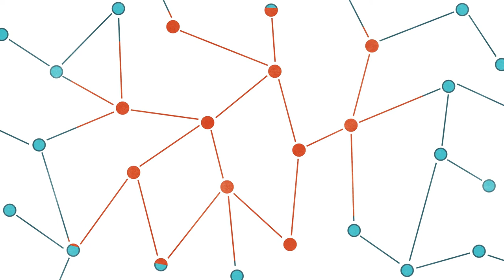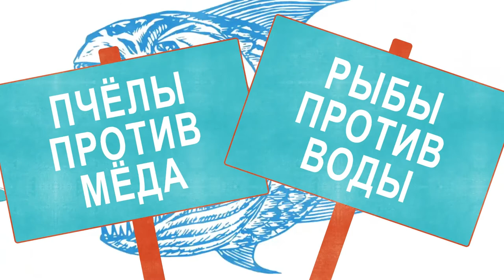Эффект повального увлечения. Объясняем медиаэффекты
Хотите разобраться в том, как медиа влияют на нашу ежедневную жизнь? Мы можем объяснить, показать, рассказать.

Хотите учить этому других? У нас есть 33 готовых тренинга по soft skills и медиграмотности.

Хотите быть в курсе самых интересных проектов на стыке образования, медиа и технологий?